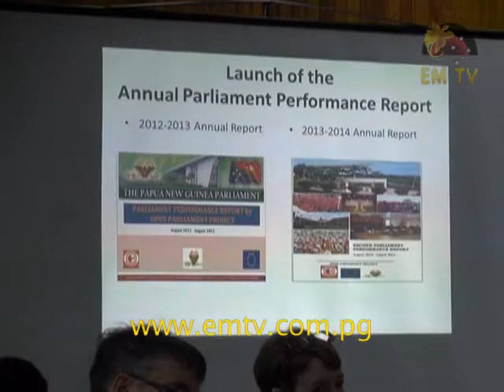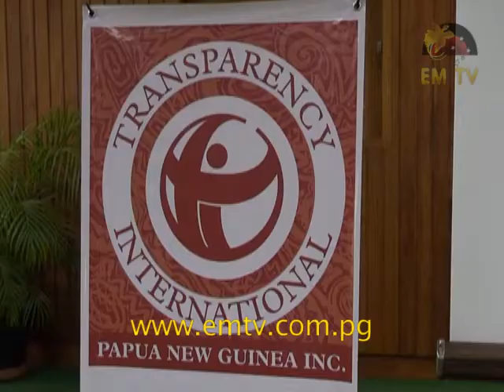Second Parliament Report Launched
The second annual parliament performance report was launched today at the state function room in Port Moresby.

It is an ‘Open Parliament’ project, initiated and partnered by Transparency International and European Union, to support Speaker Theo Zurenuoc’s vision to Restore, Reform and Modernise the Parliament house and its integrity.